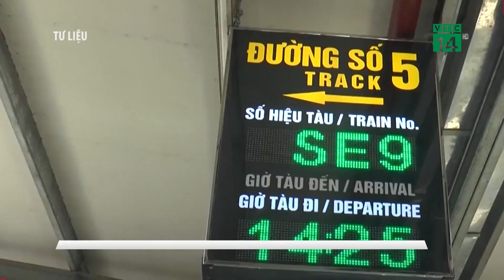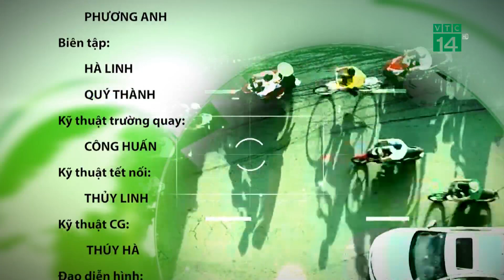Bản tin Giao thông an toàn ngày 28/10/2020 | VTC14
VTC14 | Bản tin Giao thông an toàn ngày 28/10/2020 với nhiều tin tức đáng chú ý về an toàn giao thông diễn ra trong 24h qua.